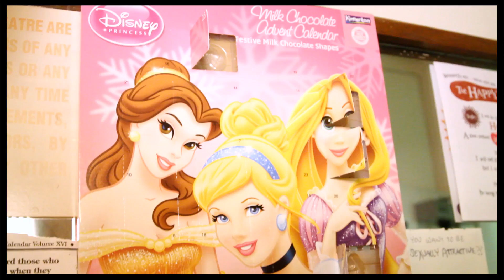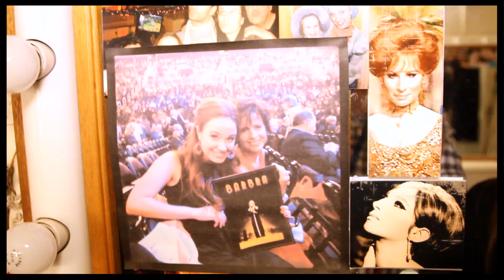Sierra Boggess Talks to Paul Wontorek on "Les Miserables," "Phantom of the Opera," Streisand & More!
Broadway.com editor Paul Wontorek chats backstage with the beloved Broadway ingenue backstage in her "Les Miz" dressing room at the Queens Theatre in the West End.